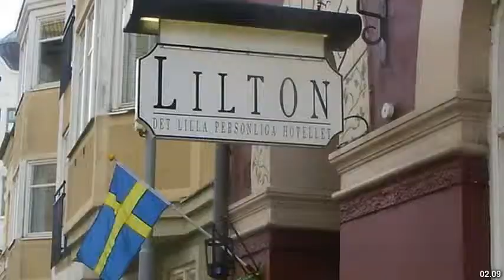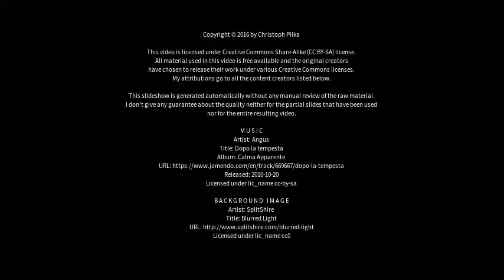Best places to visit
Best places to visit - Ängelholm  (Sweden) Best places to visit - Slideshows from all over the world - City trips, nature pictures, etc.